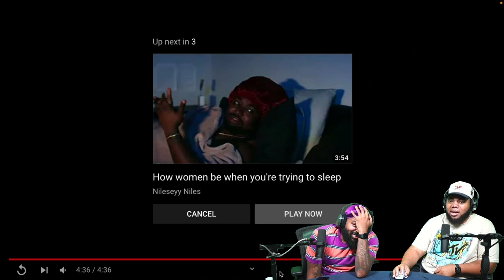INTHECLUTCH REACTS TO How women be when y'all are going out to dinner